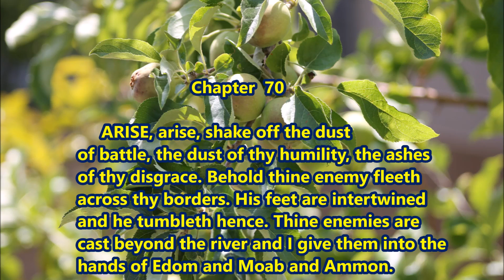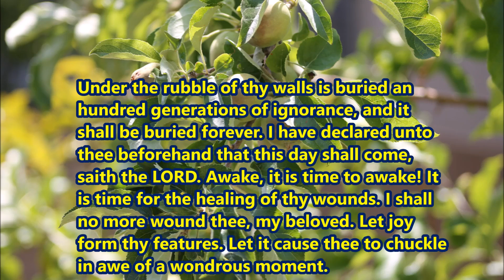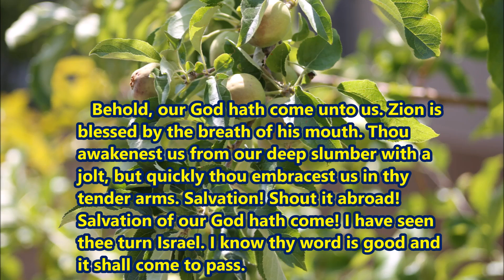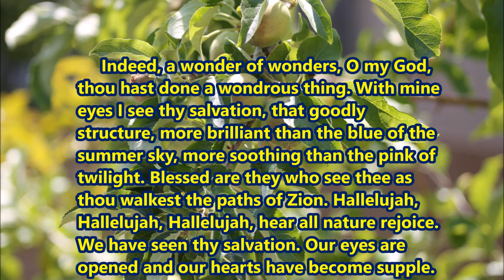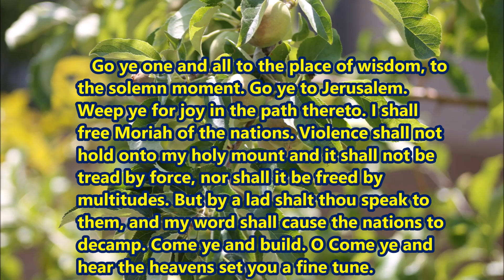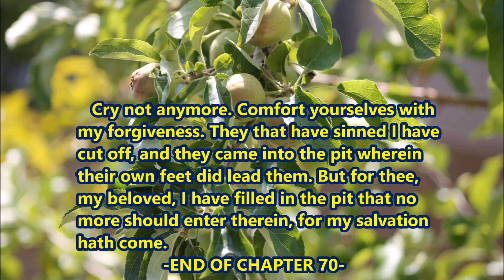Book of Jachanan Ben Kathryn Chapter 70 aka Book of John the Son of Kathryn